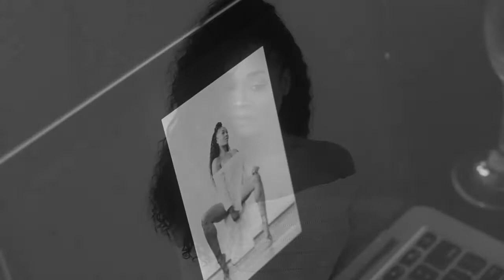Mimi Faust BTS with PLASTIQ! MAGAZINE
PHOTOGRAPHER: Blair Devereaux @pbd
HAIR: Leatha Morgan @lecreations
STYLIST: Motif @wardrobestylistmotif
VIDEO by: Eliot Jones @eliotjtv